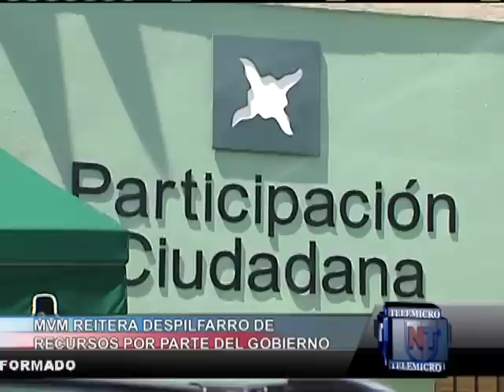Miguel Vargas Maldonado Reitera Despifarro de recursos por parte del Gobierno Computer